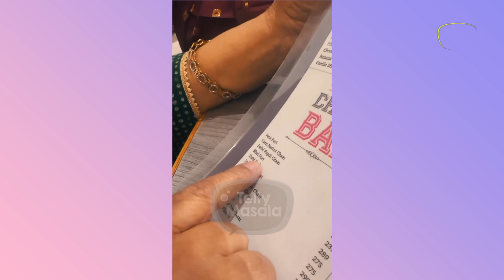Rithvik Mummy's Demand Him To Get Married, Asha Negi Dances Like Crazy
Rithvik Dhanjani's mother is too cute, as she demands Rithvik to get married, whereas Asha Negi dances like there is no tomorrow with her family, a Diwali celebration with family.